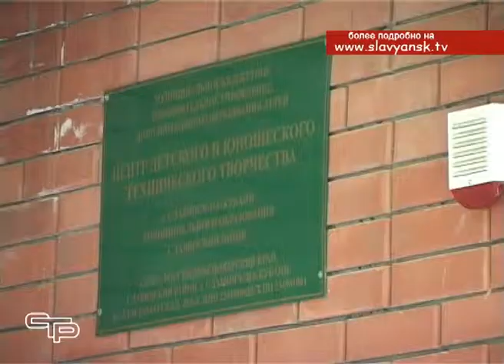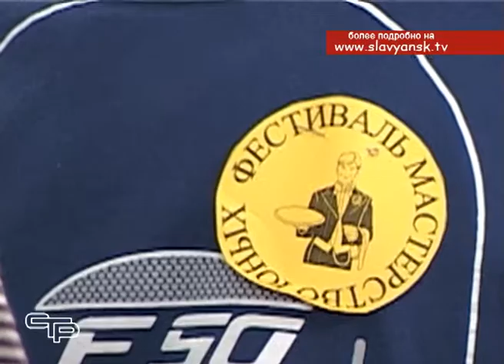Фестиваль ««Мастерство юных 2014»